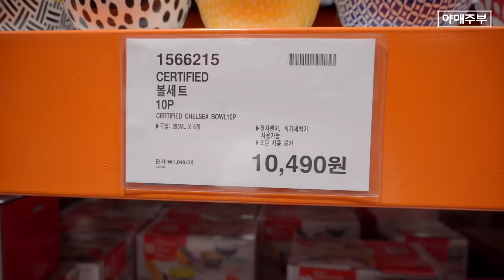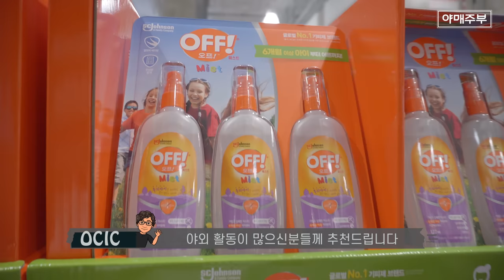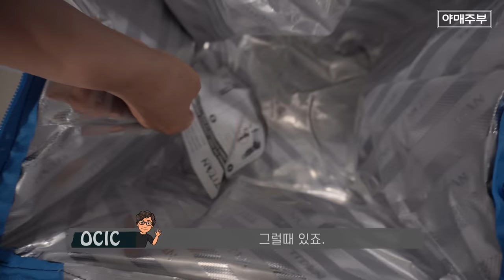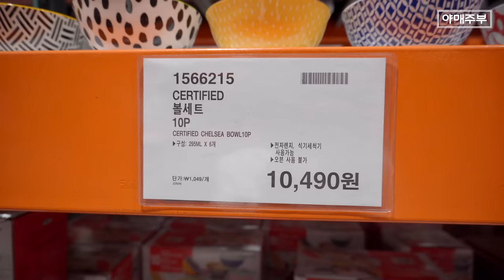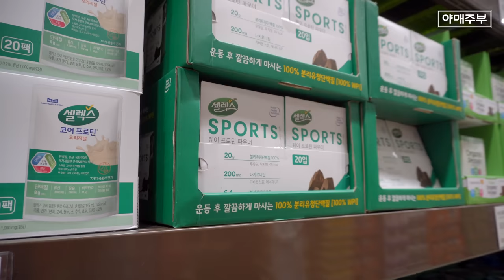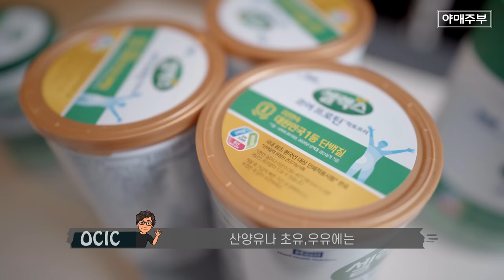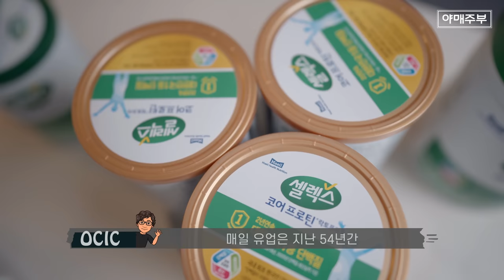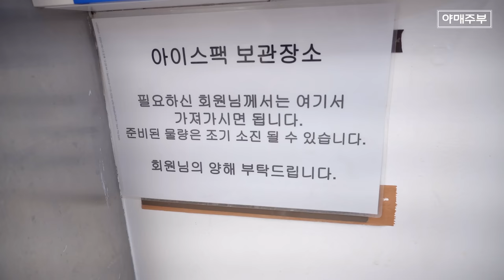COSTCO 당장 사야하는 상품인데 왜 몰랐을까?(신상 셀렉스 락토프리단백질 단독특가)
야매주부 추천!

어디든 검색해보세요.
정말 싸다!!!
야매주부가 추천하는
셀렉스 썬바이저 프리바이오틱스

장에 문제가 있으신가요?
혈당이 올라갈까봐 걱정이 되시나요?
콜레스테롤 잡아야겠죠?
그럼 오늘부터 '셀렉스 썬화이버 프리바이오틱스'를 권해드립니다.

07:45 '셀렉스 코어프로틴 락토프리' 설명 보러가기

야매주부가 해냈습니다!
야매주부 단독, 최신상 셀렉스

   모바일로 구매가 어려우신분들은 전화로 상담 도와드립니다!

09:10 금감소증 → 근감소증으로 오타가 났네요.

OCIC FILM
비지니스 상담
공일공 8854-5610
오성민 감독